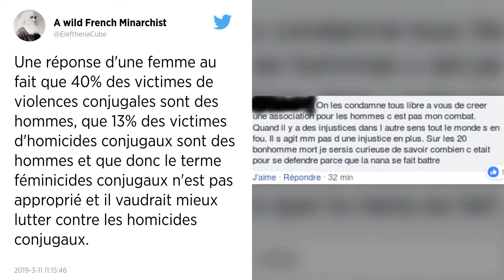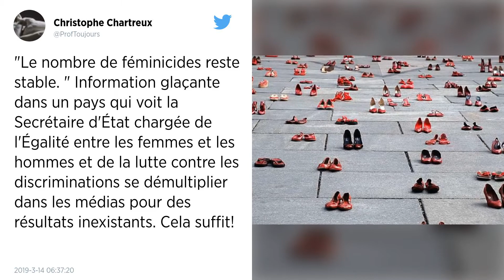Violences conjugales : 109 féminicides en 2017, chiffre stable.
Dans la moitié des cas, les victimes avaient déjà subi des violences de la part de leur conjoint.

Le nombre de féminicides ne diminue pas en France. En 2017, 109 femmes ont été tuées par leur conjoint, selon les chiffres publiés jeudi 14 mars par l'observatoire national de la délinquance et des réponses pénales (ONDRP), rapporte franceinfo.

Un chiffre identique à celui de 2016, et légèrement inférieur à celui de 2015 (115). Le nombre de féminicides avait pourtant considérablement reculé entre 2007 et 2014, passant de 166 à 118.

Dans huit cas sur dix, le meurtre ou l'assassinat a lieu dans un domicile (du couple, de la victime ou de l'auteur), détaille le rapport. Et à l'origine de ces crimes, une dispute dans 32% des cas et une séparation dans 26% des cas. L'ONDRP souligne également que dans la moitié des affaires, la victime avait déjà subi des violences de la part de son conjoint.

Par ailleurs, les violences faites aux femmes qui n'entraînent pas la mort progresse légèrement : 98.500 cas en 2017 (+1,5%). Il s'agit surtout de violences physiques, dont des viols dans 2% des cas, mais aussi de menaces de mort et de harcèlement.

L'observatoire relève encore que la prise en charge des victimes s'améliore, notant que le nombre de mains courantes déposées pour "différends entre époux et concubins" a reculé de 20% entre 2013 et 2017. C'est le signe, estime l'ONDRP, que les procédures engagées s'alourdissent et que les dépôts de plainte progressent. "De nombreux parquets ont donné aux services d'enquête la consigne de diligenter systématiquement une enquête dès lors qu'ils ont connaissance de violence au sein du couple", explique l'observatoire.